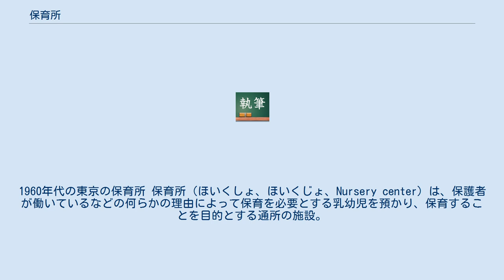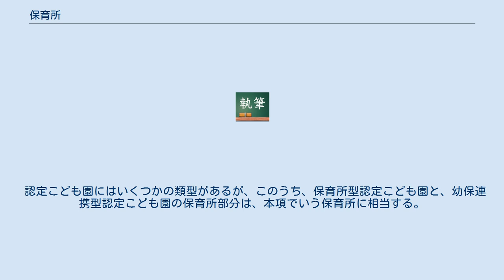保育所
1960年代の東京の保育所 保育所（ほいくしょ、ほいくじょ、Nursery center）は、保護者が働いているなどの何らかの理由によって保育を必要とする乳幼児を預かり、保育することを目的とする通所の施設。
日本では、児童福祉法第7条に規定される「児童福祉施設」となっている。
本項では、日本の保育所について解説する。
 施設名を「○○保育園」とする場合も多いが、あくまでも「保育園」は通称であり、同法上の名称は「保育所」である。
 なお、市区町村の条例で施設名を〇〇保育園と定める例がある。
 保育所における保育では、養護と教育が一体となって展開される。
ここでいう「養護」とは、子どもの生命の保持及び情緒の安定を図るために保育士等が行う援助や関わりであり、「教育」とは、子どもが健やかに成長し、その活動がより豊かに展開されるための発達の援助である。
ただし、「教育」に関しては、「義務教育及びその後の教育の基礎を培うものとしての満3歳以上の幼児に対する教育」は除かれている。
 児童福祉法には、厚生労働省児童家庭局が管轄する「児童福祉施設」として、保育所（認可保育所）を次の通り規定している。
 児童福祉施設最低基準及び保育所保育指針に基づき、年齢や子どもの個人差などを考慮した上で保育を行う。
内容としては、養護に相当する「生命の保持」及び「情緒の安定」、並びに教育に相当する5領域（「健康」、「人間関係」、「環境」、「言語」、「表現」）を根本にしている。
保育所では、子どもの生活や遊びを通してこれらが相互に関連を持ちながら、総合的に展開される。
 保育の方向、ねらい、季節、行事などを織り交ぜて一ヶ月の保育内容をまとめた月案、一週間の保育内容をまとめた週案、一日の保育の流れをまとめた日案を保育士が作成し、それらに沿って保育を進めていくのが一般的である。
 保育可能な時間は、保育所や自治体により異なる。
7時から19時までが一般的であるが、22時まで開所する例も増えている。
盆休み・年末年始を開所するかどうかの対応も保育所や自治体により異なる。
 少数ではあるが、放課後児童健全育成事業実施要綱に基づく放課後児童健全育成事業が保育所施設内で運営（2008年5月1日現在で放課後児童クラブ全体の5.5%）されている場合がある。
 近年では地域の子育て支援センターが併設されているケースもあり、園庭開放やイベントや子育て相談を行っている。
また入所していない児童を一時的に預かる一時保育も実施されている（詳細は保育の記事参照）。
 認可保育所とは、児童福祉法に基づき都道府県または政令指定都市または中核市が設置を認可した施設をいう。
 認可保育所には、いわゆる認可保育所の他に、小規模認可保育所と夜間認可保育所があり、認可に際しては、児童福祉施設最低基準に適合している事の他に保育所の設置認可の指針 小規模保育所の設置認可の指針 夜間保育所の設置認可の基準の要件を満たす必要がある。
 認可保育所に適用されている国の児童福祉施設最低基準をなくし、地方自治体の条例で定めることにするという法案が国会に提出され、議論が浮上している。
 児童福祉法上の保育所に該当するが認可を受けていない保育施設は、「認可外保育施設」または「認可外保育所」と呼ばれ、設置は届出制である。
無認可保育所と呼称されることもある。
 地方自治体が定めた基準を満たしたいわゆる無認可保育所について、その地方自治体が独自に助成・監督等を行う場合があり、厚生労働省では地方単独保育事業と呼称する。
例えば東京都では認証保育所と呼ばれるものである。
 があげられる。
 母子・父子家庭福祉の観点からこれらの世帯に対して優先順位を設ける場合もある。
 また、このほかにも下記の状態が入所要件としてあげられるが、その場合は入所の優先順位が低くなる（市町村の判断による）。
 かつて保育所への入所は「保育に欠ける」家庭への「措置」として扱われていたが、現行制度上は「契約」として成り立っている。
 多くの自治体で、保育料は保護者の前年度の所得や所得税・住民税の課税状況と入所児の年齢から算定される。
園児の入所時又は年度初めの年齢により3歳以上と3歳未満で区分する場合が多いが、「0歳児」「1, 2歳児」「3歳児」「4歳以上児」等の区分を設ける場合もある。
同時に複数の子どもを保育所に入所させている場合は、入所児数に応じて保育料の減免が行われる場合が多い。
 納付方法等 納付方法は市区町村によって異なる。
口座振替等で直接市町村に納付する方法を採...